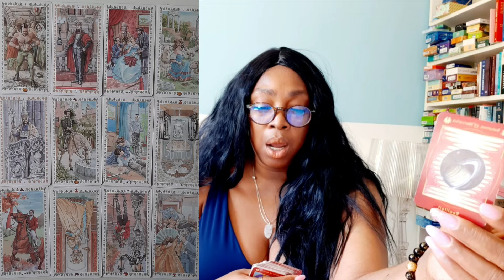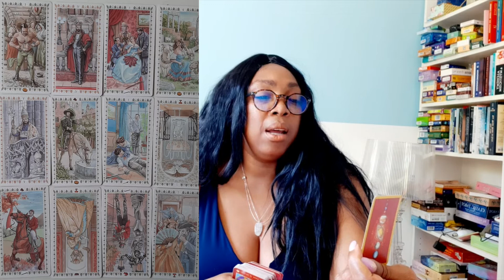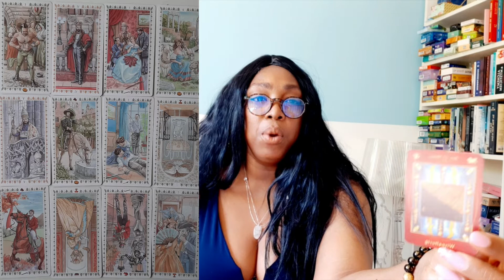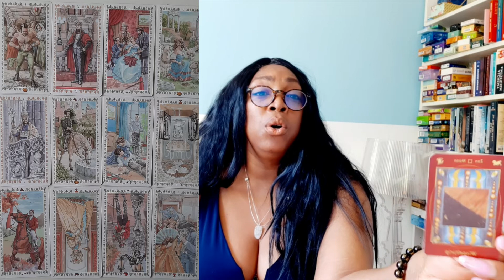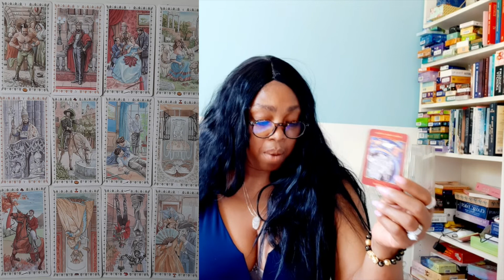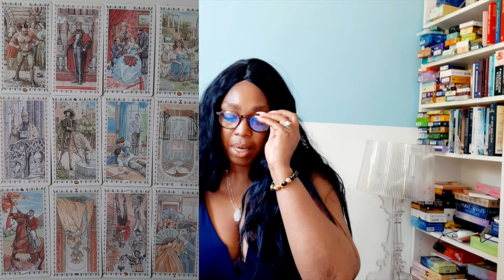♉️STIER ♍️MAAGD ♑️STEENBOK 🌟LIEFDE LEZING MEI2 021 💝